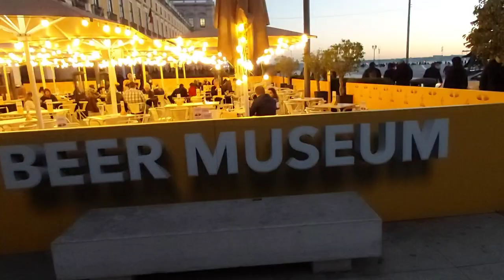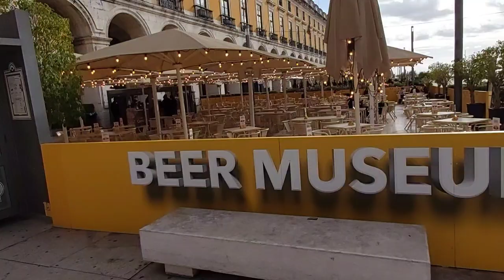Lisbon - Portugal 🇵🇹. My Walk around. January 2022.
What is Lisbon best known for ? ?
Lisbon is probably best known for its colonialist history, ornate architecture and tradition of Fado music.
But some of ìts best features are in the everyday  - spectacular hilltop vistas in Alfama or at St.George's Castle,pleasant year-round weather and friendly locals.
To enjoy these  , bring some comfortable footwear and a pocket map of the public transit system, or just hop on Tram 28 to see it all. Plan on spending a half - day to a full day exploring the Waterfront neighborhood of Belem, or maybe plan a daytrip to the palace -heavy Sintra , located 20 miles northwest of Lisbon.